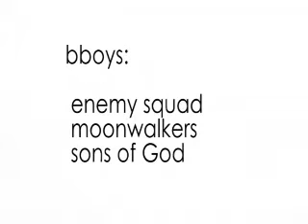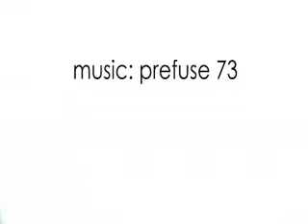in extremis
bleached out b-boy bliss from Budapest.